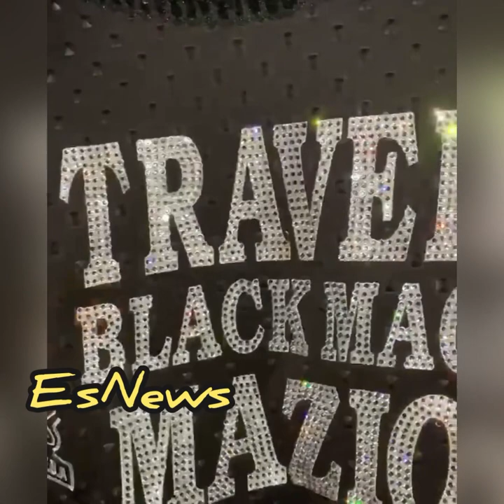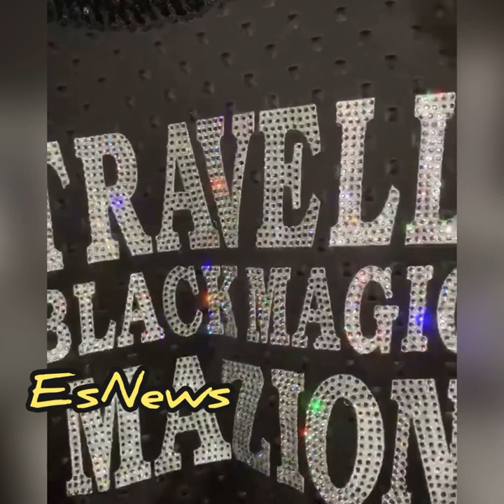Vergil ortiz trucks in honor of Travell Mazion